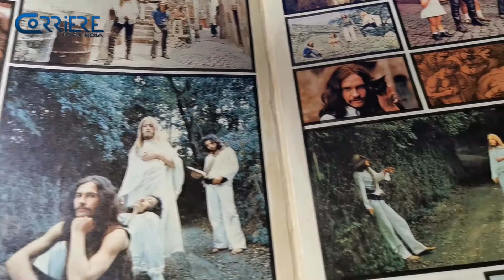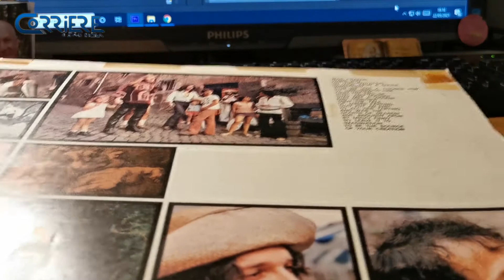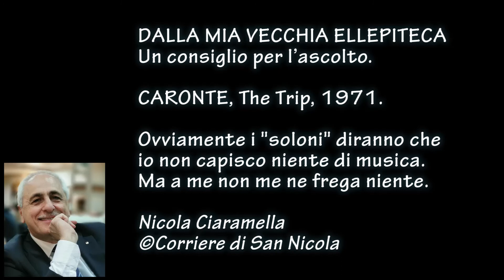DALLA MIA VECCHIA ELLEPITECA: "Caronte, The Trip, 1971"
DALLA MIA VECCHIA ELLEPITECA
Un consiglio per l’ascolto.
Ovviamente i "soloni" diranno che io non capisco niente di musica. Ma a me non me ne frega niente.